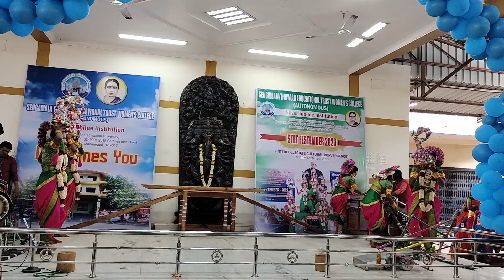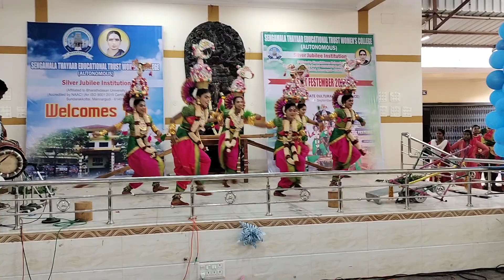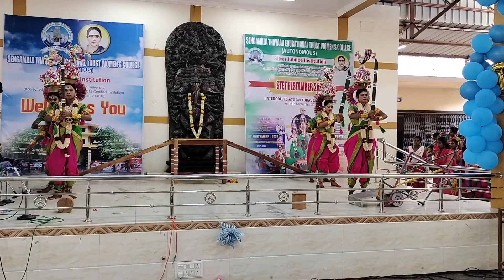STET COLLEGE FESTEMPER 2023 FOLK DANCE ANNAI KALAI SIRAGUKAL.